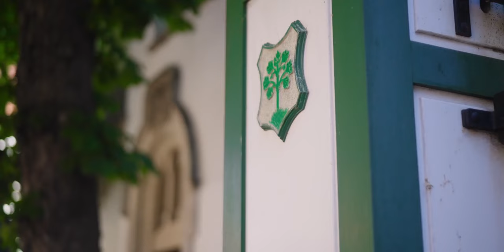Komm doch mal nach Telgte! Ein 90-Sekunden-Video macht Lust auf die Kleinstadt an der Ems!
Mal schwebt man über das Waldschwimmbad, dann wieder über Baumwipfel, danach kommt die idyllische Altstadt in Sicht – ein Video macht in nur 90 Sekunden richtig Lust auf die großartige Kleinstadt Telgte. Die Bilder wurden im Sommer aufgenommen, der knallblaue Himmel, das üppige Grün und der schwimmende Alltagsmensch Paul machen sofort gute Laune.